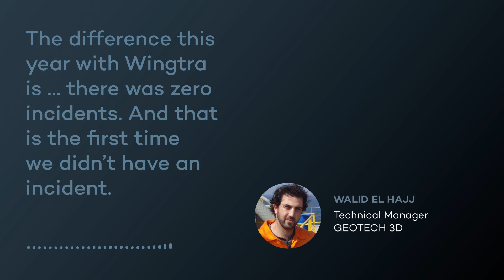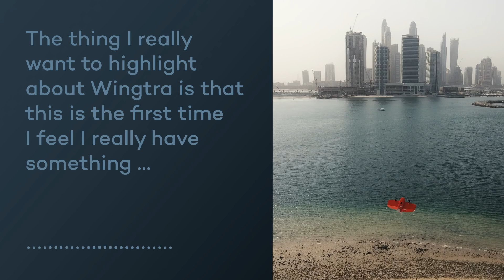Mapping Dubai into its smart city vision with WingtraOne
GEOTECH 3D switched from a classical fixed-wing drone fleet to a WingtraOne drone fleet in 2021. Since then, the company has seen improvements in project efficiency and data quality. Not only that, but technical manager Walid El Hajj says his business is stable for the first time thanks to completely reduced project downtime.